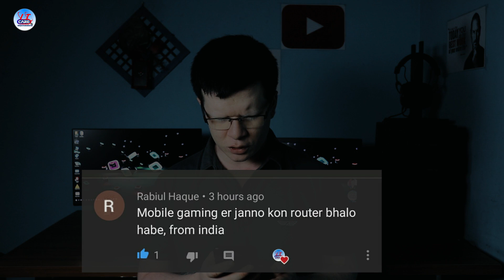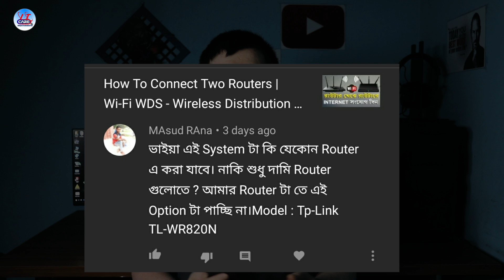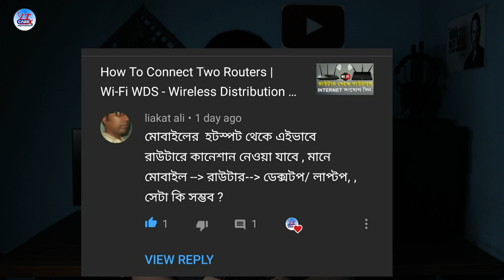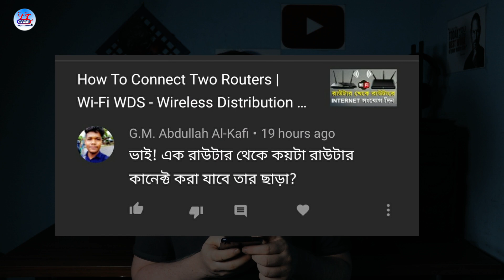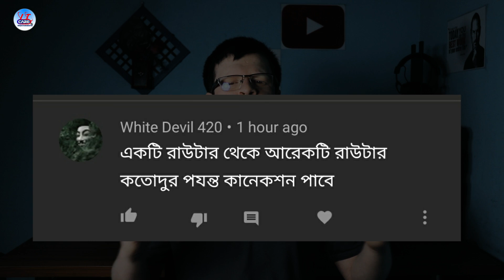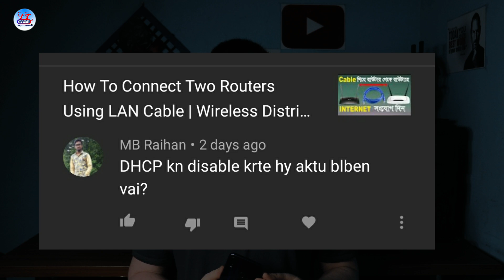QnA | How to Connect Two Routers Wirelessly | WDS | DHCP | Bangla Tutorial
Some Question & Answer  All about home wifi router.
Wireless Bridging
How To Connect Two Routers | Wi-Fi WDS - Wireless Distribution System
Extend your WiFi,  it is a bridge connection router  to  router

I am Rashidul Hasan Rasel and Welcome to technological YouTube channel IT Care & Multimedia (The Technical Expert)